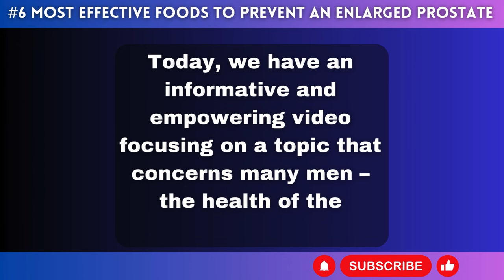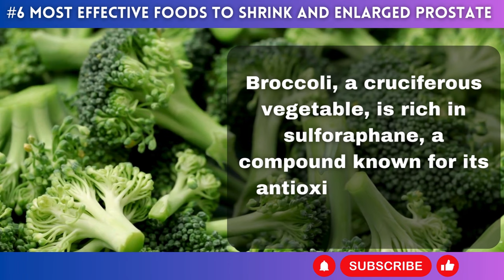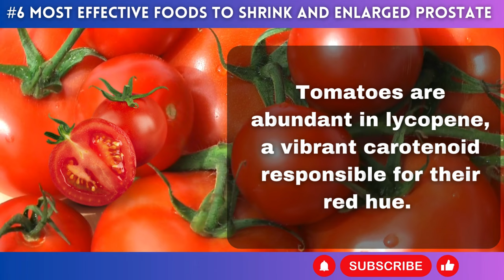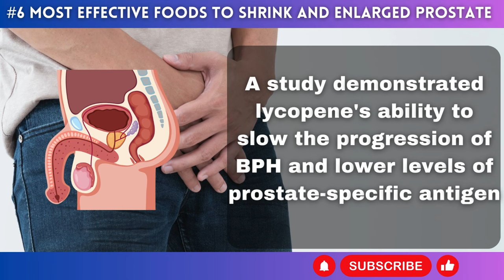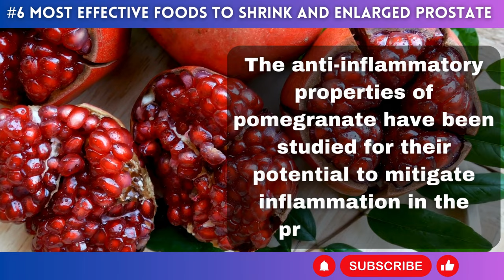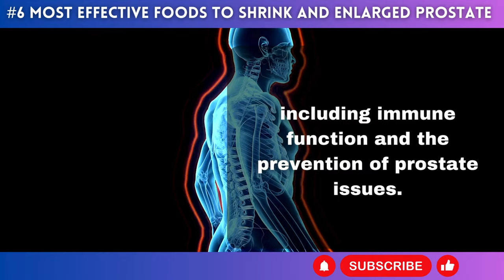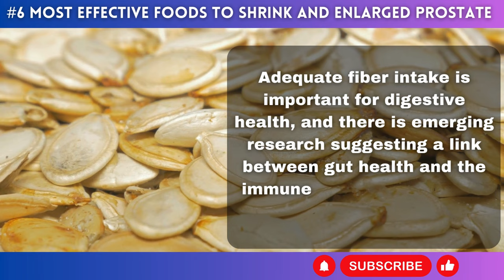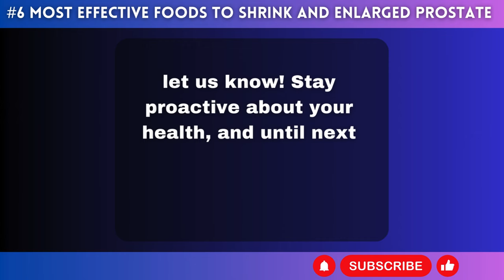6 Most Effective Foods To Prevent and Enlarge Prostate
"Hello, YouTube community! Today, we have an informative and empowering video focusing on a topic that concerns many men – the health of the prostate. We'll be delving into six foods known for their potential to prevent an enlarged prostate, also known as benign prostatic hyperplasia or BPH. Prostate health is crucial, and the right diet can play a significant role in maintaining it. So, if you're interested in proactive steps for a healthy prostate, stick around as we explore these six foods and their benefits. Let's jump into it!"